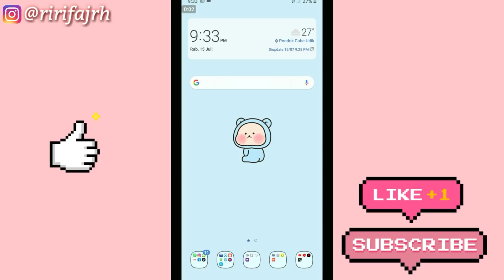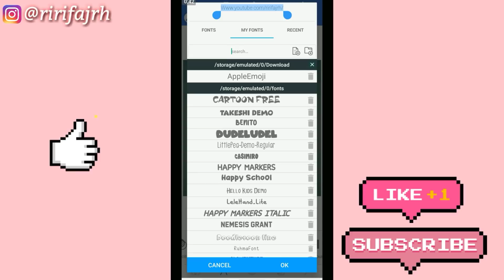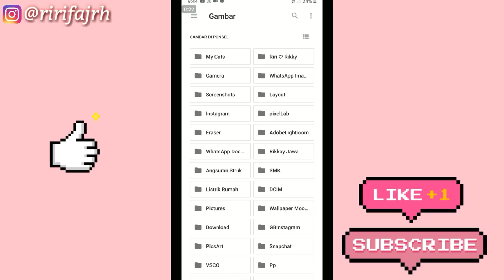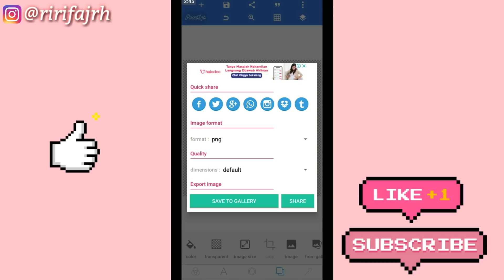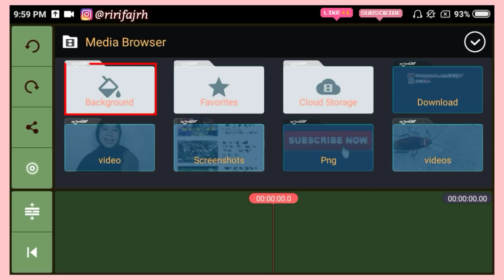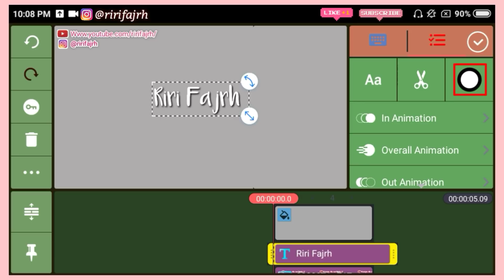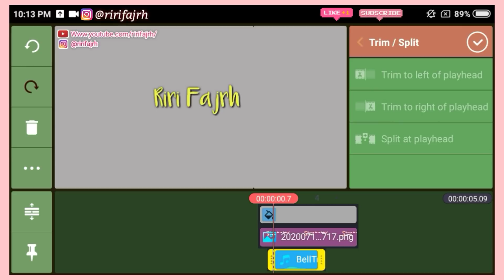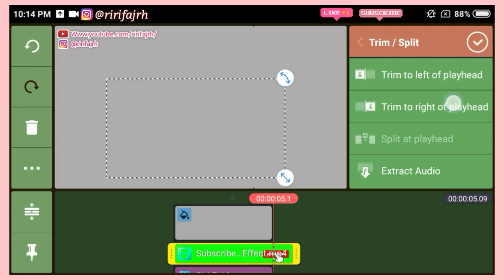TUTORIAL BUAT INTRO YOUTUBE DI HP!! *Gampang Bgt! KineMaster || Riri Fajrh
Hallo Gaiz..
Di video kali ini aku mau kasih tau ke kalian tentang Tutorial/Cara Editing membuat intro ala aku, dan ini bener" mudah banget buat kalian coba, karena emang intro aku itu simple dan singkat, jadi pasti mudah bgt di pahami sama para pemula, so kira" kaya gimana ya tutorialnya?, penasaran? Tonton sampe habis ya 😁👌 Semoga bermanfaat ❤

Ini ada Link gambar ikon instagram & Youtube png yg mungkin kalian butuhkan ;

Yang mau Download apk nya bisa klik link dibawah sini ya ;

Sorry kualitasnya masih absurd bgt, but i hope you like and enjoy of this video gaiz..

📷 Kamera : Hp Samsung A6+
💡 Lighting 1 : Bohlam LED 3 Watt
💡 Lighting 2 : Ringlight Midio 16cm
💡 Lighting 3 : Ringlight Midio 26cm
📹 Lighstand : Midio Lightstand 200cm
📹 Tripod : Takara Eco 183A
🎤 Microphone : Midio Mic Clip On + Splitter
📽 Screen Record : Az Screen Recorder
💻 Editing Video : Apk mod Kine Master
🖼 Editing Thumbnail : PixelLab

•Aku beli semua peralatan untuk ngeyotube disini ;

• Track Info:
~Title : Pou Soundtrack

~ Title : Blue Skies
Artist : Silent Partner
Genre : Happy

~ Title : Sleeplessness
Artist : The Brothers Records
Genre : Hip Hop & Rap

Xoxo
Rifa💙